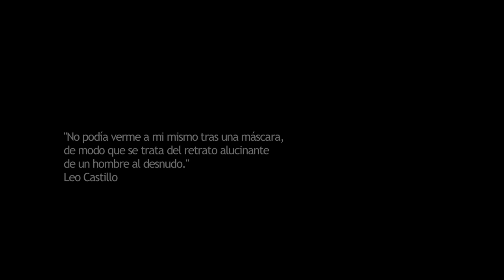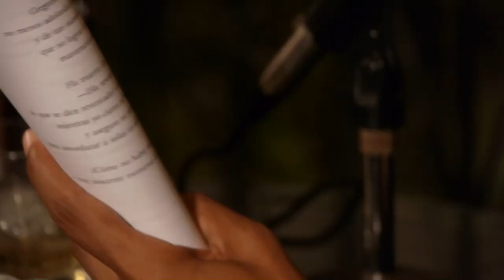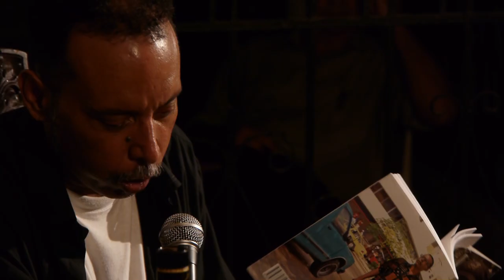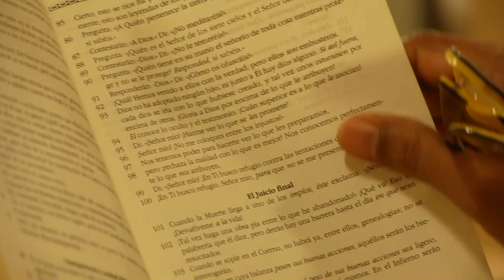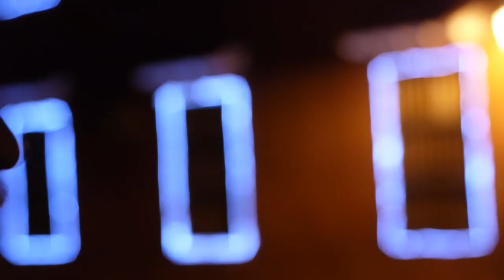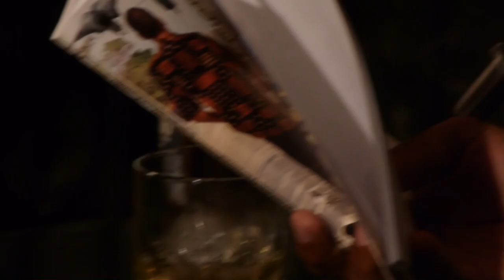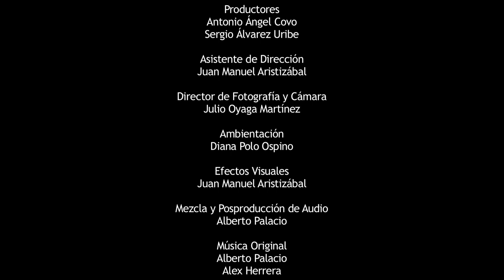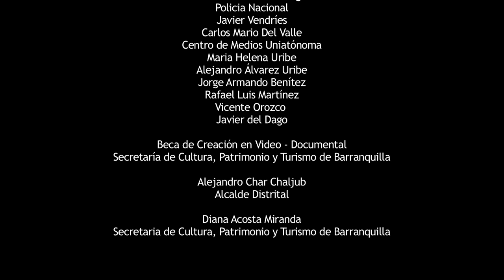Ciudad De Letras - Documental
Ciudad de letras es un documental de creación que cuenta la historia del poeta Leo Castillo en su trasegar literario y vital por los laberintos de una ciudad tan intangible como real. La narración intenta escribir versos visuales a un ritmo vertiginoso y sin rima para revelar una experiencia de vida extrema en una ciudad sin puntos ni comas.

- Director y Editor: Julio Oyaga Martínez
- Productor: Jesús Díaz Humanez
- Guión: Julio Oyaga y Leonidas Castillo
- Productores: Antonio Ángel Covo y Sergio Álvarez Uribe
- Asistente de Dirección: Juan Manuel Aristizábal
- Director de Fotografía: Julio Oyaga Martínez
- Dirección de Arte en locación: Diana Polo Ospino
- Efectos Visuales: Juan Manuel Aristizábal
- Mezcla y Posproducción de Audio: Alberto Palacio
- Música Original: Alberto Palacio y Alex Herrera
- Textos Leo Castillo del libro "De la acera y sus aceros"
1. "Corsario y espejo"
2. "Pasajeros"
3. "Brisa"
4. "Versos hallados tallados en cayado prehomérico camino de COLONO"
5. "Empalado en un rayo"
6. "Desnuda"
7. "Gato"
Subtitulaje al Inglés
Mari Molina
- Extras:
  Hernando Aristizábal
  Estefanía Mejía
  Carlos Pájaro Muñoz
  Elvira Chiquillo de Pájaro
  Lácides Mengual
  Blanca Peñaranda

- Agradecimientos:
  Bar Luna Abril
  Casa Santana Trading
  Policia Nacional
  Javier Vendríes
  Carlos Mario Del Valle
  Centro de Medios Uniatónoma
  Maria Helena Uribe
  Alejandro Álvarez Uribe
  Jorge Armando Benítez
  Rafael Luis Martínez
  Vicente Orozco
  Javier del Dago
- Beca de Creación en Video - Documental
  Secretaría de Cultura, Patrimonio y Turismo de Barranquilla
- Alejandro Char Chaljub
  Alcalde Distrital
- Diana Acosta Miranda
  Secretaria de Cultura, Patrimonio y Turismo de Barranquilla
- Distribución

  Barranquilla -- Colombia
  2011

Festivales y Muestras

Selección Oficial DOCUMENTA 2011
VI festival de Cine Documental en Caracas
Premio Regional Andino de CIne Documental

Muestra Itinerante de Cortometrajes Colombianos
"Cien Miradas un País"

Muestra Internacional no Competitiva
4º Festival Internacional de Cortometrajes
"La noche de los cortos" 2011
Lima - Perú

Plataforma Audiovisual de la UNESCO
Catálogo de la Fundación para el desarrollo de las
Artes Visuales de América Latina

Selección Oficial Cortometraje en Competencia
28ª Festival de Cine de Bogotá

Selección Nacional 13º Muestra Internacional Documental
"Otras Miradas"
Bogotá 2011

Selección Oficial en Competencia Categoría Documental
1er Festival Internacional de Cine de Barichara
FICBA 2011

Mejor Cortometraje Local
Festival Internacional de Cortometrajes al Aire Libre
Cine a la Calle 2011
Barranquilla - Colombia

Ganador Beca en Creación Documental
Portafolio de Estímulos 2010 de la Secretaría
Distrital de Cultura, Patrimonio y Turismo de Barranquilla